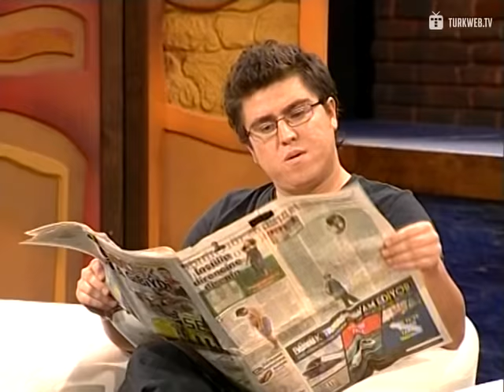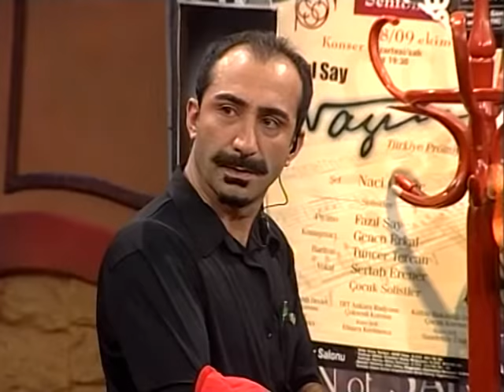Çok Güzel Hareketler Bunlar 72.Bölüm